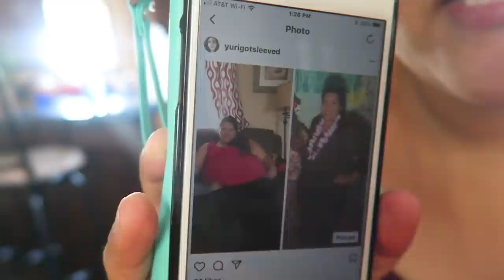La fiesta de graduación de mi prima ! VLOG # 308